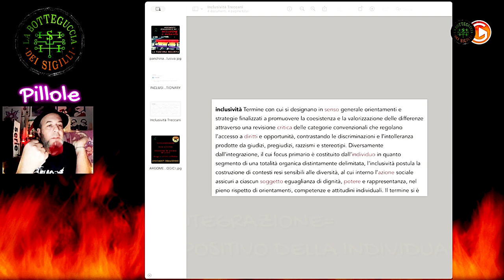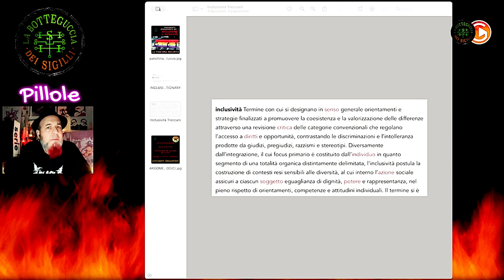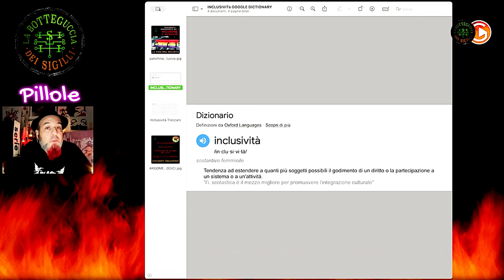«La panchina inclusiva?!» - Le Pillole della Botteguccia 7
Ciao Ragazzi la settima Pillola mi porta a riflettere sul valore delle avanguardie inclusive e dei loro pensieri demagogici, con alcune falle, che se non facessero sorridere, sarebbero terrificanti.

La Panchina Inclusiva??